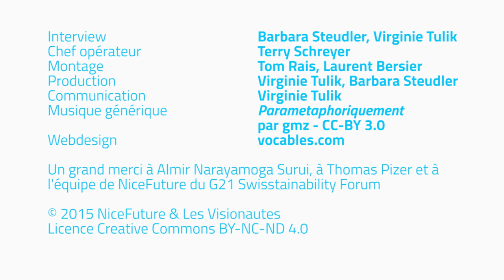Almir Narayamoga Surui et Thomas Pizer: Aquaverde - NiceFuture 14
En marge du G21 Swisstainability Forum 2015, Almir Narayamoga Surui et Thomas Pizer nous parlent de l'importance de la forêt pour l'humanité et du projet NiceForest

Interview: Barbara Steudler, Virginie Tulik // Chef opérateur: Terry Schreyer // Montage: Tom Rais, Laurent Bersier // Production: Virginie Tulik, Barbara Steudler // Communication: Virginie Tulik // Musique générique: Parametaphoriquement par gmz - CC-BY- 3.0 // Webdesign: vocables.com

Un grand merci à Almir Narayamoga Surui et Thomas Pizer et à l'équipe de NiceFuture du G21 Swisstainability Forum